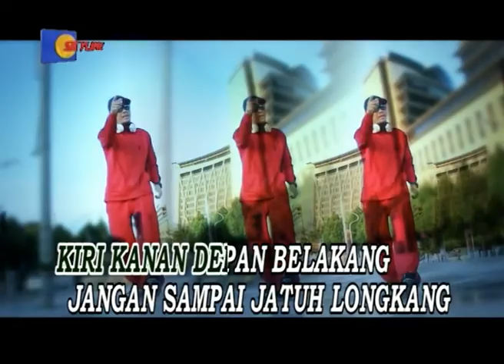Bluetooth Lagu Ku [karaoke] - Rash